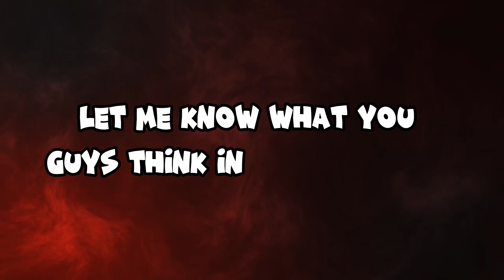Jake Paul says KSI is afraid to sign the contract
In the most recent episode of IMPAULSIVE Jake Paul says that KSI is “…still afraid to sign the contract.”

Video Cred Via - YouTube - “IMPAULSIVE”